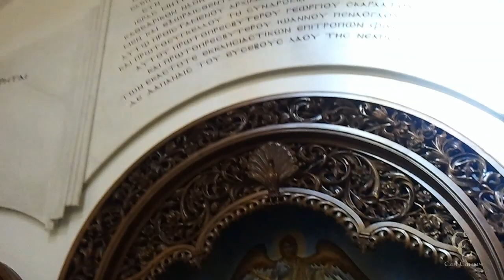Греция. Чудотворная икона Богородицы Панагия Сумела Greece Thessaloniki Holy icon of Panagia Sumela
Греция на русском.